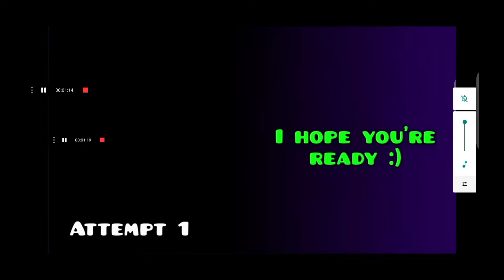geometry dash sneak peek full version? 100% easy demon